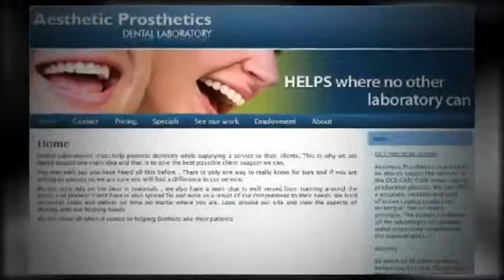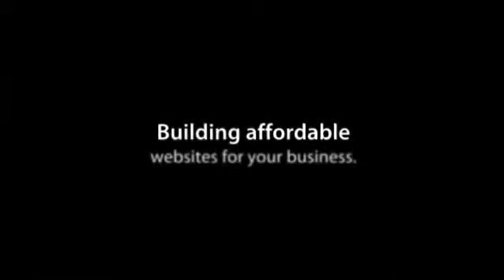Jezweb - australian web designer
Jezweb
5 Cowper St, Wallsend NSW 2287, Australia

Our website designers are keen to find out how your business works and what you want to achieve before we start any coding so that we can give you a website that fits your budget and looks great.